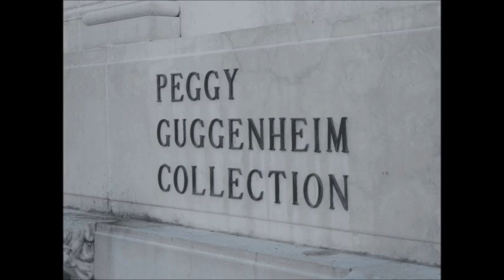News Arte - VENEZIA. Mostra: ''Marcel Duchamp e la seduzione della copia''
Mostra: ''Marcel Duchamp e la seduzione della copia''
Collezione Peggy Guggenheim, Venezia
14 ottobre 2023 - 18 marzo 2024

Voce e video: Irma Borno alias ''Il Cappello di Irma''

Il Cappello di Irma
Storia, Cultura, Arte, Musica, Attualità, Dirette Video, Informazione, News, Opinioni, ''Pensieri''.